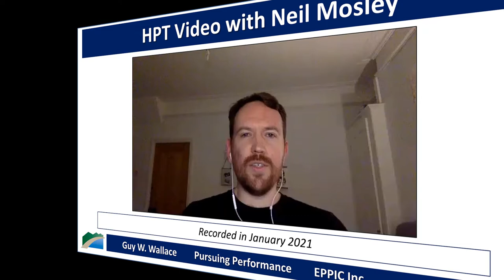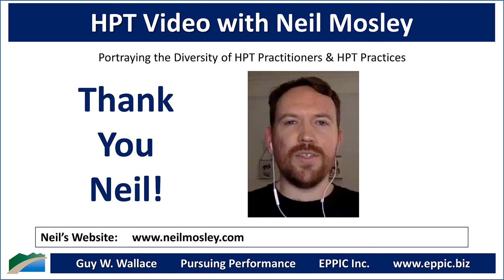HPT Video 2021 - Neil Mosley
Zoom interview with Neil Mosley by Guy W. Wallace, recorded on January 28, 2021, regarding Neil's background, education, career history, and how he came to an HPT - Human Performance Technology - and - Evidence-Based Practices approach in his Learning & Development consulting work.